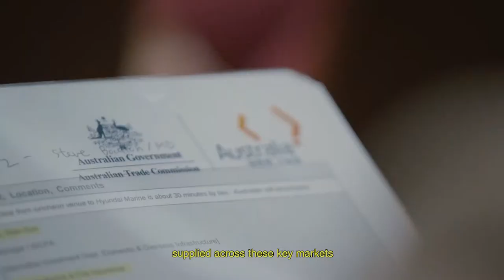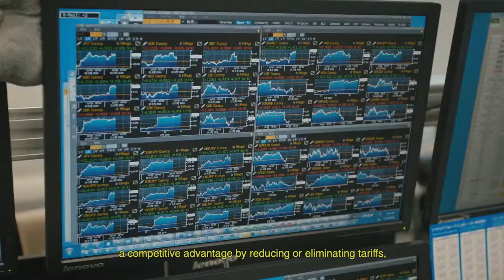Australia’s Free Trade Agreements